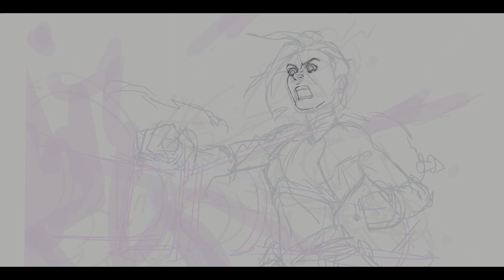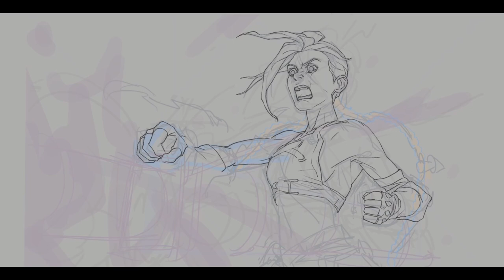Arcane Jinx Speed Painting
clip studio timelapse